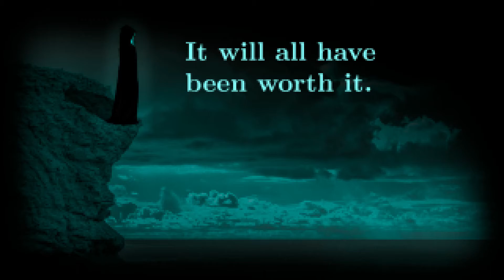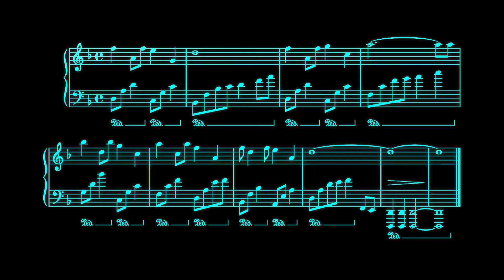Written in Wind - Channel Introduction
A brief tune for the channel's introduction.

Please, leave your questions, comments or suggestions in the comment section below.

Background art is based on CC0 images from publicdomainpictures.net. I arranged the sheet music myself.

The music is an original Written in Wind composition and arrangement.